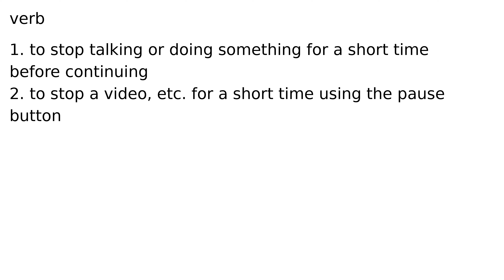pause verb meaning meanings definition definitions phonetics pronunciation english diction